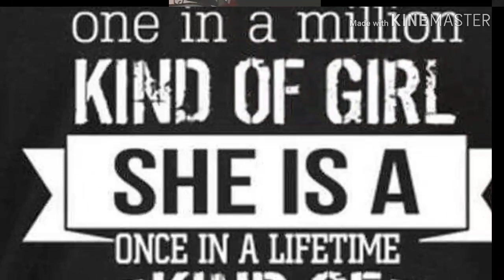You Decorated My Life .. Happy 7th monthsary mamhie rich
RICH MYR DENAGA ORTENCIO LAMIGO .. I LOVE U MAMHIE KO